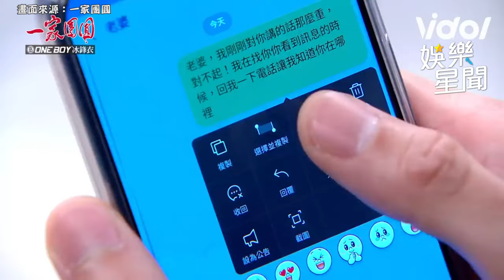傻女人感到委屈為了要報復另一半 竟和別的男人親熱起來！一切都來不及了｜三立娛樂星聞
畫面來源：一家團圓